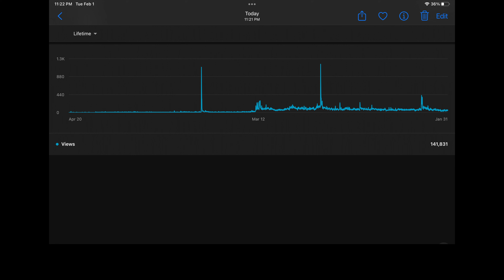Why I Suck At YouTube (And what I'm going to change!)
8 years and counting, I'm still here.  I talk about why I haven't gotten any traction on this platform and what I hope to change over the coming year!